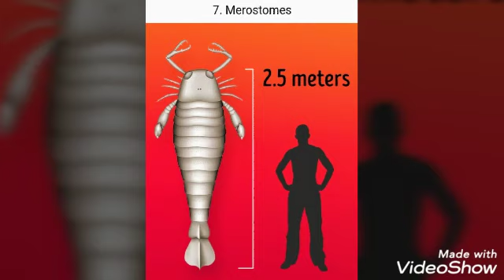The 16 Largest Things on Earth.